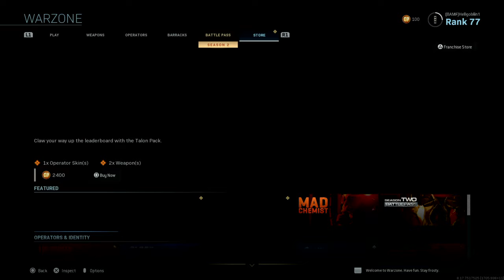Call of Duty®: Modern Warfare®_20200328150411